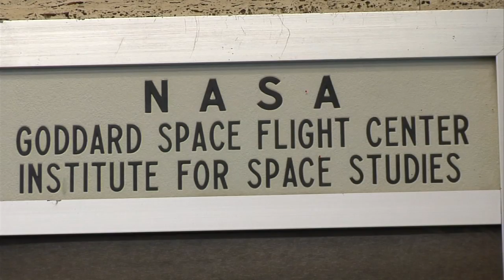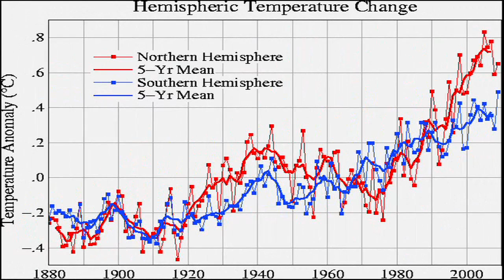Global Warming Facts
... NASA Global Warming Facts: 2009 - Second Warmest Year on Record; End of Warmest Decade

Global climate change ... NASA's eyes on the Earth: A warming world - global temperature update ... piecing together the temperature puzzle.

Each year, scientists at NASA'S Goddard Institute for Space Studies analyze global temperature data. The past year, 2009, tied as the second warmest year since global instrumental temperature records began 130 years ago. Worldwide, the mean temperature was 0.57°C (1.03°F) warmer than the 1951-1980 base period. And January 2000 to December 2009 came out as the warmest decade on record.

2009 was tied for the second warmest year in the modern record, a new NASA analysis of global surface temperature shows. The analysis, conducted by the Goddard Institute for Space Studies (GISS) in New York City, also shows that in the Southern Hemisphere, 2009 was the warmest year since modern records began in 1880.

Although 2008 was the coolest year of the decade, due to strong cooling of the tropical Pacific Ocean, 2009 saw a return to near-record global temperatures. The past year was only a fraction of a degree cooler than 2005, the warmest year on record, and tied with a cluster of other years — 1998, 2002, 2003, 2006 and 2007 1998 and 2007 — as the second warmest year since recordkeeping began.

"There's always an interest in the annual temperature numbers and on a given year's ranking, but usually that misses the point," said James Hansen, the director of GISS. "There's substantial year-to-year variability of global temperature caused by the tropical El Niño-La Niña cycle. But when we average temperature over five or ten years to minimize that variability, we find that global warming is continuing unabated."

January 2000 to December 2009 was the warmest decade on record. Throughout the last three decades, the GISS surface temperature record shows an upward trend of about 0.2°C (0.36°F) per decade. Since 1880, the year that modern scientific instrumentation became available to monitor temperatures precisely, a clear warming trend is present, though there was a leveling off between the 1940s and 1970s.

The near-record temperatures of 2009 occurred despite an unseasonably cool December in much of North America. High air pressures in the Arctic decreased the east-west flow of the jet stream, while also increasing its tendency to blow from north to south and draw cold air southward from the Arctic. This resulted in an unusual effect that caused frigid air from the Arctic to rush into North America and warmer mid-latitude air to shift toward the north.

"Of course, the contiguous 48 states cover only 1.5 percent of the world area, so the U.S. temperature does not affect the global temperature much,' said Hansen. In total, average global temperatures have increased by about 0.8°C (1.5°F) since 1880.

"That's the important number to keep in mind," said Gavin Schmidt, another GISS climatologist. "In contrast, the difference between, say, the second and sixth warmest years is trivial since the known uncertainty — or noise — in the temperature measurement is larger than some of the differences between the warmest years."

Decoding the Temperature Record: Climate scientists agree that rising levels of carbon dioxide and other greenhouse gases trap incoming heat near the surface of the Earth and are the key factors causing the rise in temperatures since 1880, but these gases are not the only factors that can impact global temperatures.